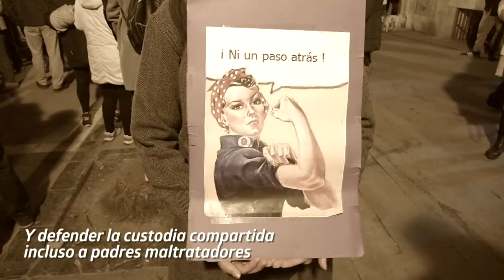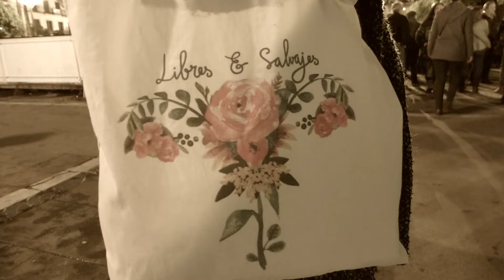Feminismo y flamenco contra el tripartito andaluz de derechas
Vídeo que explica por qué las mujeres y los hombres salen a la calle el 15 de enero, en el día del debate de la investidura de Juanma Moreno como presidente del Parlamento Andaluz, con el apoyo de Cs y Vox, un partido de ultraderecha machista, xenófobo y homófobo.

Vídeo: Claudia González Romero.